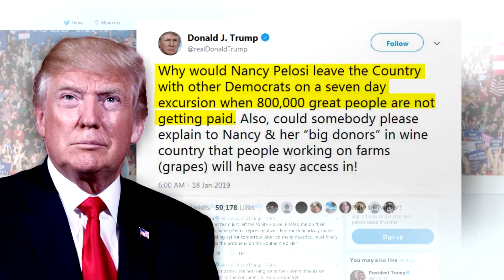Government shutdown: the latest